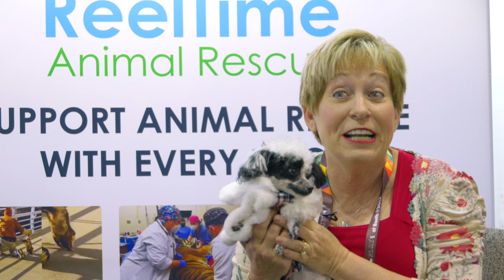Sheila & Tequila | Vote for Your Favorite ReelTime Animal Rescue Pet Story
Your View is Your Vote! Watch as often as you like to help Sheila and Tequila win the ReelTime Animal Rescue's Favorite Pet Story Contest! Share, Share, Share and Share some more!